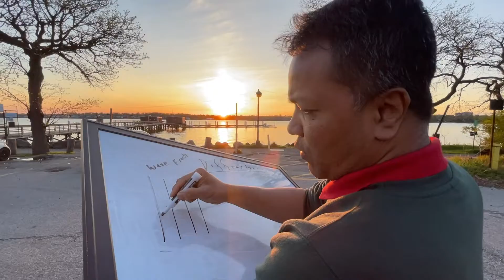Diffraction of Sound Wave